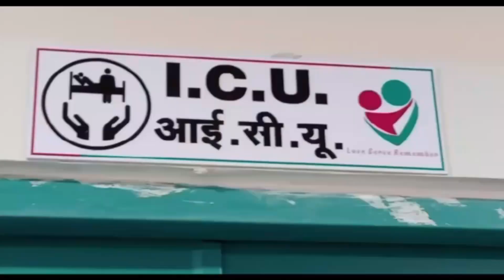पाकिस्तान में वीजा की लीमिट हुई खत्म,अब भारत लौट रही अंजू बोली सभी सवालों के दूंगी जवाब।